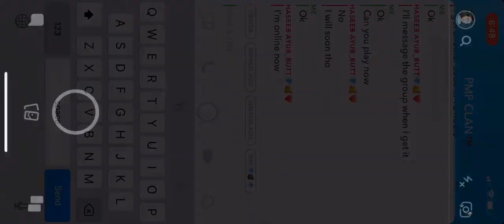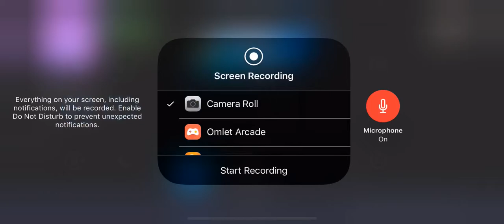Gezim matoshi carried me to a 14 kill victory